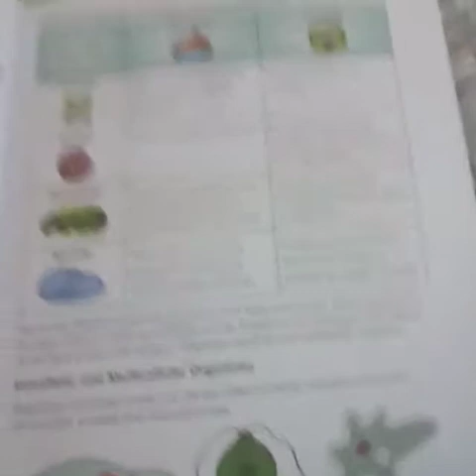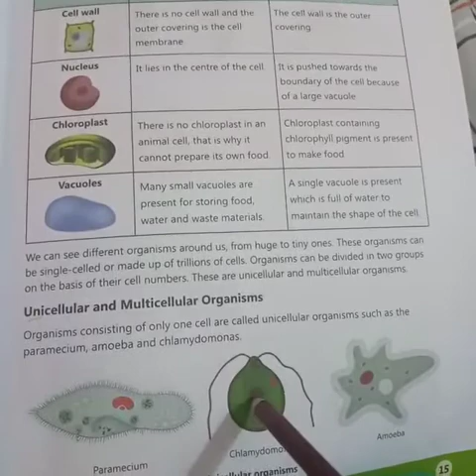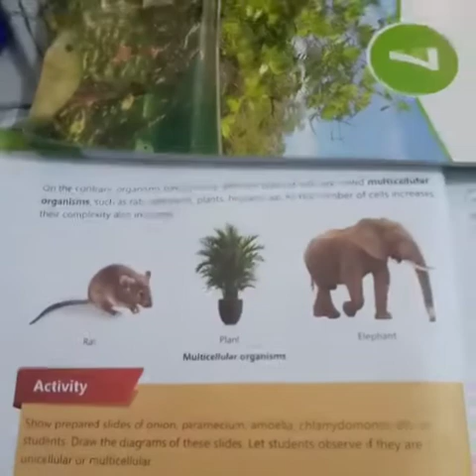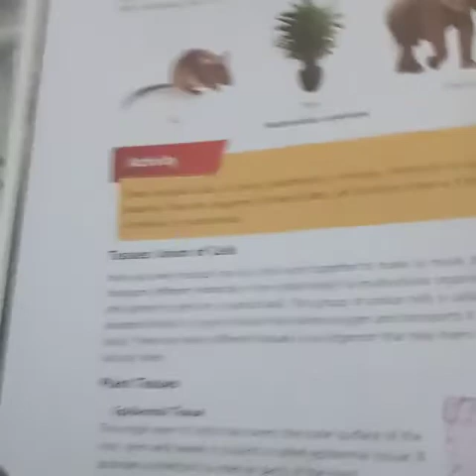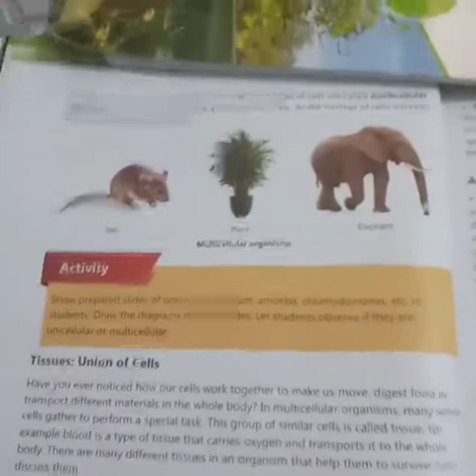Class 6th..science lecture..